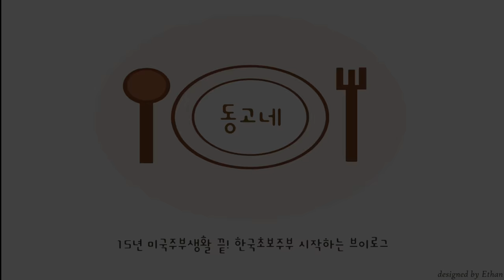SUB] 친구들 초대해서 밥한끼 먹는 날 | 손님초대 할 때 음식준비하는 순서 | 오븐에 구운 훈제오리 | 어묵탕 | 고사리크림파스타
한국에서의 초보주부로 시작해서
이제 어느덧 3년차에 들어갑니다

한국에서도 계속 집밥 브이로그를 찍으면서
15년 전업주부의 집밥 내공 주방용품 내공으로
집밥이 즐거워지는 주방용품을 찾아
소개하고 공구도 진행하고 있습니다

고급을 눌러서 1080으로 맞춰서 보시면
조금더 좋은 화질로 시청하실수있습니다

      무단배포 및 사용을 금합니다

안녕하세요!
지난 한 주 잘 보내셨을까요?
저는 걱정해주시는 덕분에
한 주 푹 쉬고 왔습니다

한 주 쉬었다 만나니 더 더 반가운 것 같아요 :)

이번주 영상은
2주전에 친구들 초대해서 밥 한끼 먹었던 날,

훈제오리고기
고사리크림파스타
어묵탕
만든 집밥 영상입니다

그새 날씨가 쌀쌀해졌죠?
찬바람 조심하시고
건강한 한주 보내시길 바래요!

ℹ️ 동고네 영상에 담겨있는 제품들 정보

베이직 플레이트 - 스튜디오키위
직사각형 눈금도마 -스튜디오키위
훈제오리 데친 냄비 -진성울트라 30cm

📍 궁금하신 제품들 댓글에 써주시면
      이곳에 하나씩 올려드릴께요!

ℹ️ Music

ES_Pottery - Mica Emory
ES_The End - Sture Zetterberg
ES_Our Secret Place - Daniel Kaede
ES_On Your Arm - Slowfly